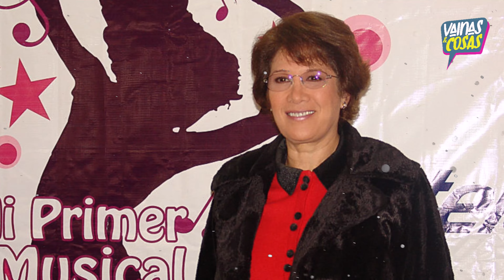Olivia Bucio supera el cáncer y un infarto cerebral ¡es un milagro!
Platicamos con la actriz en exclusiva luego de que no diera entrevistas en más de un año.